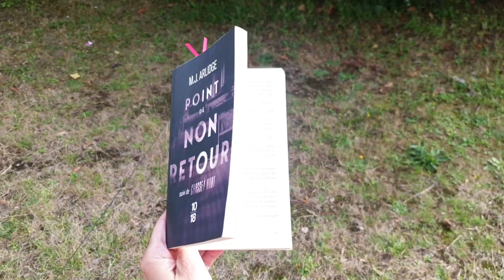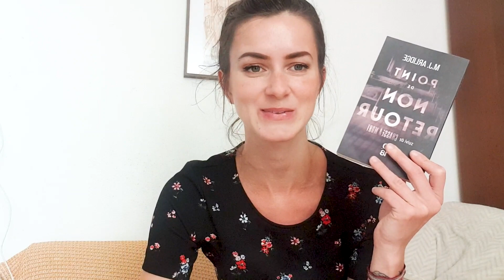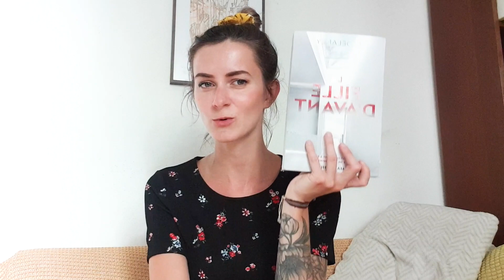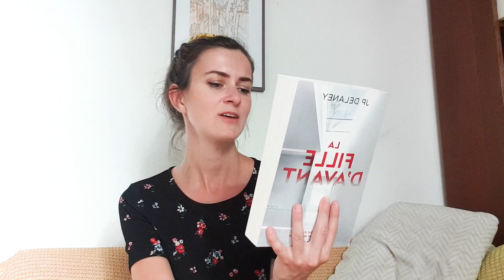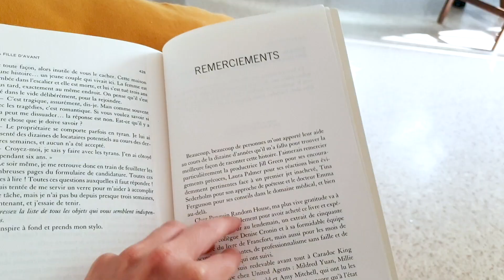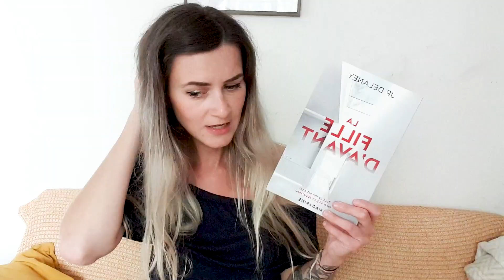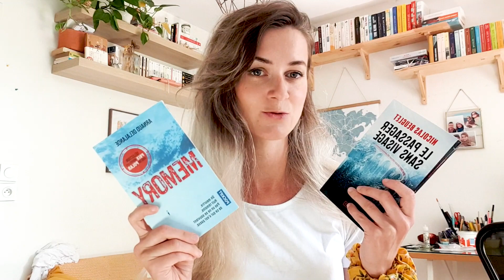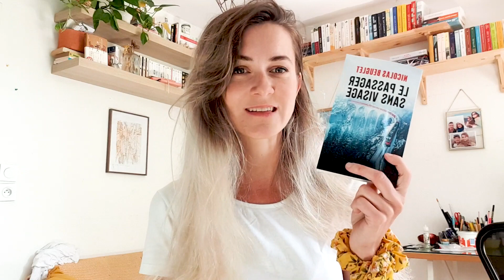Vlog littéraire #14 Valérie Perrin, Robert Pobi, MJ Arlidge, Lucinda Riley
Vlog de la semaine du 7 au 13 août 2023